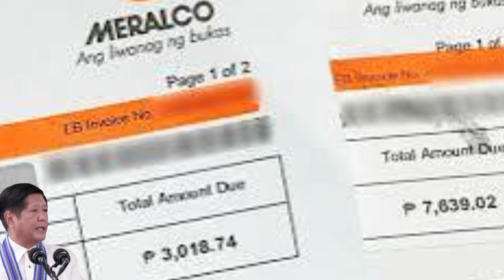Heto Na: Pilipinas Gagawa Na Ng Sariling Armas | Reaction